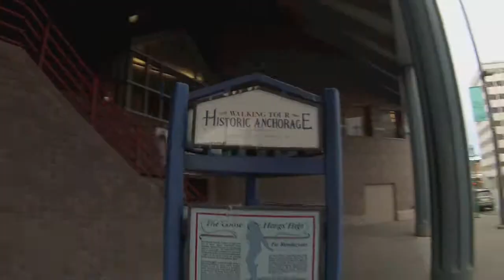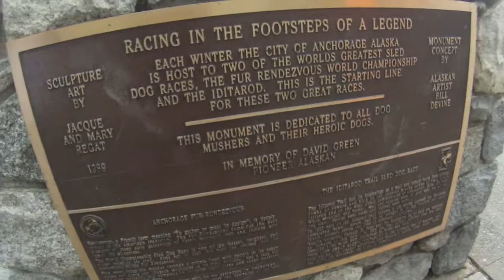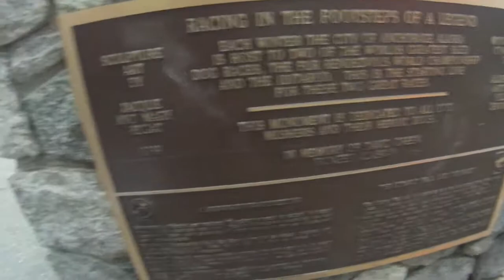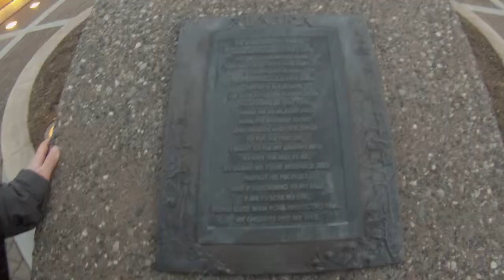Our Tour of Anchorage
The tour of Anchorage that our meal at AK sub shop was in preparation for! It was a blast and not too cold. It's a little bumpy; still figuring out stabilization techniques for the gopro. Enjoy!
Songs: bombom by Macklemore and Ryan Lewis
& I Remember (instrumental) by Deadmau5 (feat. kaskade)